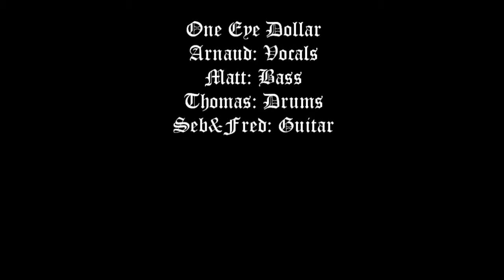One Eye Dollar - From Skies To Dust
Heavy-Stoner-Rock